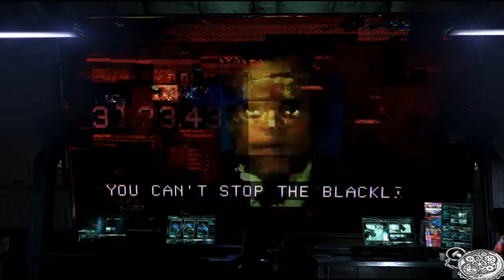Splinter Cell Blacklist: Campaign Ep.10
Welcome to a splintercell blacklist campaign live commentated paythrough, enjoy.

A group of terrorists calling themselves The Engineers has had enough of US military occupation all over the world and initiates a terror ultimatum called the Blacklist -- a deadly countdown of escalating attacks on US interests. When our nation is threatened, the president turns to one man and one man only: Sam Fisher. Armed with state-of-the-art technology, top-of-the-line gadgets, deadly combat abilities, and an elite team of experts, Sam Fisher holds nothing back to get the job done using whatever means necessary.

Tom Clancy's Splinter Cell® Blacklist Deluxe Edition comes with all the essential weapons, gadgets, and gear for you to become Sam Fisher and stop the escalating Blacklist threats. With two bonus missions and five bonus suits, armor upgrades, and weapons, you'll be prepared to stop the attacks!

Content Includes:
Single-player and multiplayer co-op missions: Dead Coast and Billionaire's Yacht.
Bonus suits, weapons, and gear:
Five powerful weapons for any play style: VSS Sniper Rifle, M1014 Shotgun, 416 Assault Rifle, F40 Pistol, and Tactical Crossbow with Sleeping Gas Bolts.
Five enhanced combat suits: Elite Digital Ghillie Suit, Spy Suit, and Mercenary Suit for Spies vs. Mercs; Upper Echelon Suit and 4E Eclipse Ops Suit for the single-player storyline.
Five armor accessories: Gold Sonar Goggles, Amber Sonar Goggles, Ghost Boots, Armored Boots, and Tactical Gloves.
Early access to DLC#1: The High Power Pack

The United States has a military presence in two-thirds of countries around the world, and some of them have had enough. A group of terrorists calling themselves The Engineers initiate a terror ultimatum called the Blacklist - a deadly countdown of escalating attacks on U.S. interests.

Key Features
Operate without Restrictions
Sam is back in his tactical suit and goggles, and he's more lethal and agile than ever. Granted the freedom to do whatever it takes to stop the Blacklist, Sam flies from exotic locales to U.S. cities as he races against the clock to find out who's behind this devastating threat.

Own Your Play Style
Splinter Cell Blacklist builds on the stealth roots of the franchise, while exploring new directions to embrace the realms of action and adventure. Players can define their personal play styles and be rewarded for those choices.
Ghost players want to remain undetected.
Assault players rely on instincts and frontal blow to deal with a situation.
Panther players look for lethality in the most efficient and silent way.

Take down The Engineers by using new gadgets such
as the upgraded Snake Cam and Micro-trirotor Drone. Splinter Cell Blacklist is also bringing back fan-favorites like the Sticky Shocker and the brutal, curved Karambit knife. Fans of stealth will be happy to make the most of Sam's sneaking abilities to abduct and carry enemies, while Killing In Motion allows the player to strike with surgical precision by marking and executing multiple enemies in one fluid motion.

Spies vs. Mercs Returns
Spies vs. Mercs is back with an new take on asymmetrical gameplay. Players will be able to face off in teams of 4 all the while creating their very own Spy or Merc according to their playstyles via thorough customization elements. The original Classic Spies vs. Mercs experience also makes its long awaited comeback for the fans.

COOP
With the SMI, the lines are blurred between the single campaign and COOP as the narrative is deepened with Sam and Briggs. Earn in-game currency and unlock additional weapons or gadgets via specialized missions assigned by Grim, Briggs, Charlie and Kobin.

System Requirements
Minimum:
OS:Windows® XP (SP3) / Windows Vista® (SP2) / Windows® 7 (SP1) / Windows® 8
Processor:2.53 GHz Intel® Core™2 Duo E6400 or 2.80 GHz AMD Athlon™ 64 X2 5600+ or better
Graphics:512 MB DirectX® 10--compliant with Shader Model 4.0 or higher
DirectX®:9
Hard Drive:25 GB HD space
Sound:DirectX 10--compliant DirectX 9.0c--compliant
Additional:Peripherals Supported: Windows-compatible keyboard, mouse, headset, optional controller (Xbox 360 Controller for Windows recommended)